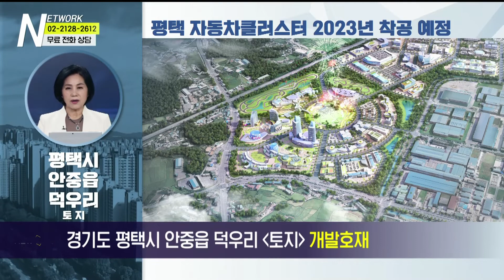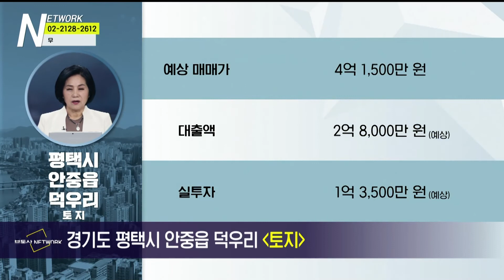부동산네트워크 : 소로2류 접한 2필지 땅! ‘경기도 평택시 안중읍 덕우리 토지’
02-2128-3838으로 문의 바랍니다!

경기도 평택시 안중읍 덕우리 토지

[투자포인트]
▶ 평택 화양지구 개발 진행 중
▶ 평택시 철도 개발 진행 중
▶ 포승 황해경제자유구역(BIX) 2020년 준공